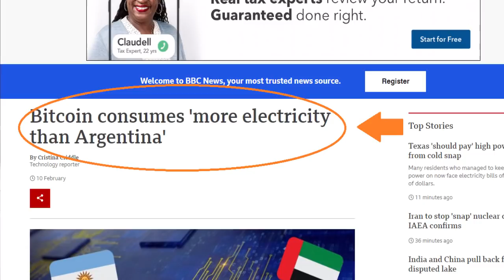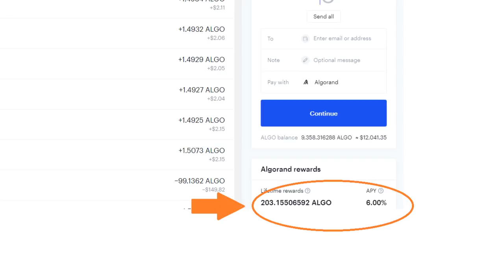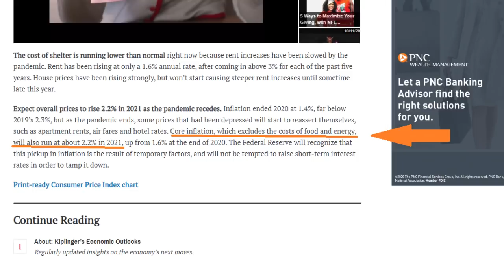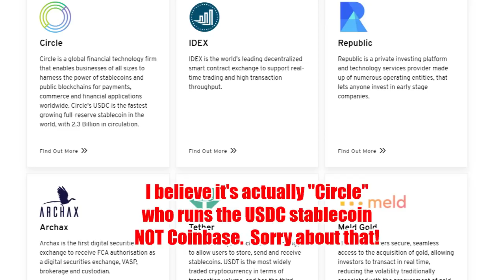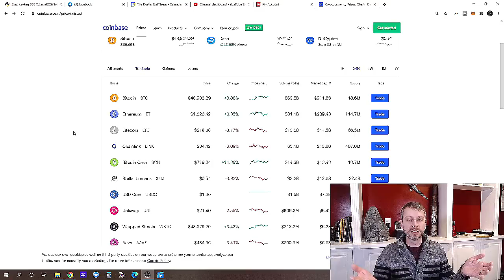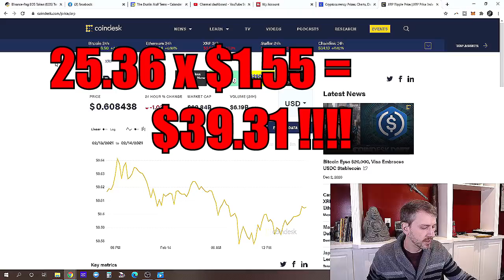Algorand Price Prediction & Project Summary 2021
Algorand to the MOON!

Use this link to open your Coinbase account and get FREE Bitcoin

Start your investment journey With 2 free stocks. Open an account and get a free stock! Deposit and get another free stock!

Intro:  Hey everyone, it's Dustin and welcome to a little bit of a different video than I normally do. If you're thinking about subscribing to my channel after watching this video, I will warn you that my channel is normally about Real Estate Investing, Real Estate Sales and general business advice. As some of you may know however, I am a big fan of Cryptocurrency and have been investing in it since the 2017 Crypto Boom.

That being said, today's video will be a quick analysis in plain English that should be easy for everyone to understand regardless of your level of Cryptocurrency and Blockchain knowledge.&amp;amp;nbsp; It that's what you were hoping for, please hit the "Like" button below!

My goal for today is to prove to you that Algorand is a big-time up-and-coming Blockchain product that will take the industry by storm and by the end of the discussion we will be looking at my price prediction for the Algo coin or token.

We must first understand the product that is Algorand and why it is valuable.&amp;amp;nbsp; I'm going to cut to the chase and over-simplify this information.&amp;amp;nbsp; If you would like to learn more about the Algorand project and want all the nerdy details, I will provide links in the summary below to several good videos on YouTube to help you learn more.

Here's the nitty-gritty: Algorand was created as a direct competitor to the Etherium blockchain.&amp;amp;nbsp; In a nutshell, Algorand is Cheaper, Faster, More Secure and More Scalable thank Etherium.&amp;amp;nbsp; Here's how.

Cheaper: When you transfer cryptocurrency from one wallet to another there is a fee for that transfer.&amp;amp;nbsp; There are also fees for other businesses to use the Etherium and Algorand blockchains.&amp;amp;nbsp; Regarding these fees, Algorand is WAY CHEAPER than Etherium.

Faster: If you were trading Crypto back in 2017, you experienced the weaknesses of the Bitcoin and Etherium ledgers systems first hand in the form of delays to receive your Crypto for sometimes over 24 hours!&amp;amp;nbsp; That is a long time to wait for thousands of dollars or even millions of dollars to transfer from one wallet to another.&amp;amp;nbsp; Algorand is decades ahead of Bitcoin and Etherium in transfer speed.

More Secure: One of the whole reasons Crypto was created was to ensure anonymity and security for the users.&amp;amp;nbsp; I don't know the details about it, but the Crypto nerds tell me that Algorand is more secure than conventional Crypto.&amp;amp;nbsp; See the videos below for more details.

Scalability: Lastly, one of the big problems with Etherium and Bitcoin is that it takes A LOT of energy, electricity and hardware to mine the currency and run the ledgers (we're talking energy consumption to rival city energy grids just to "run the books" of Etherium and Bitcoin).The Algorand team has also solved this problem.

So Algorand is sounding pretty good right?